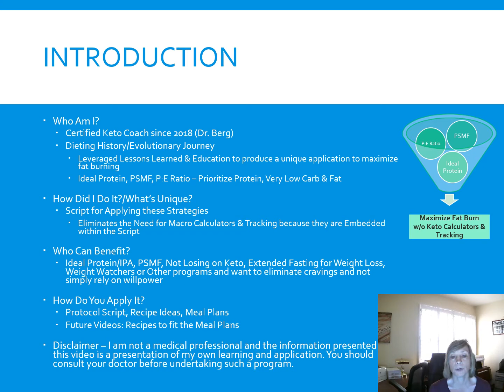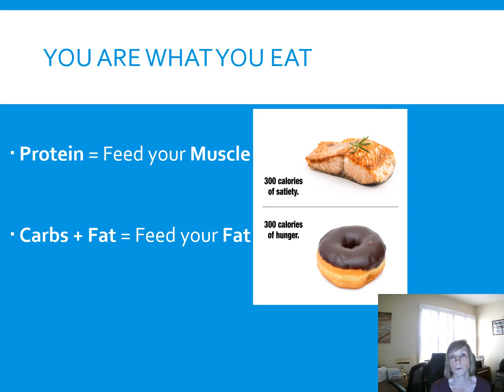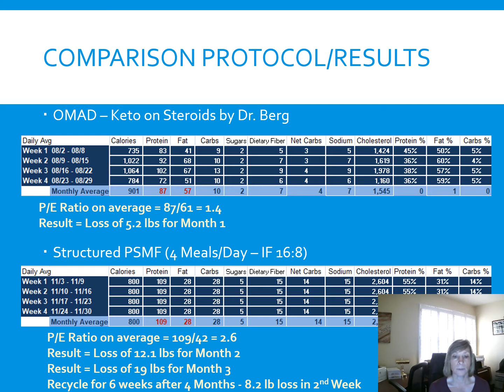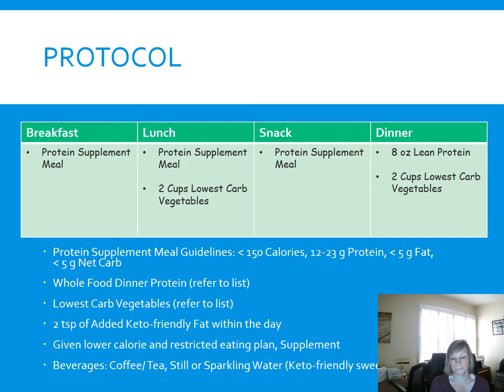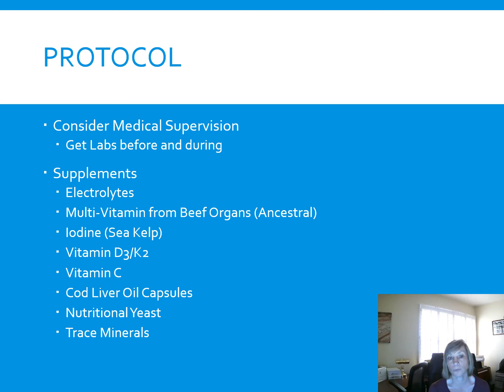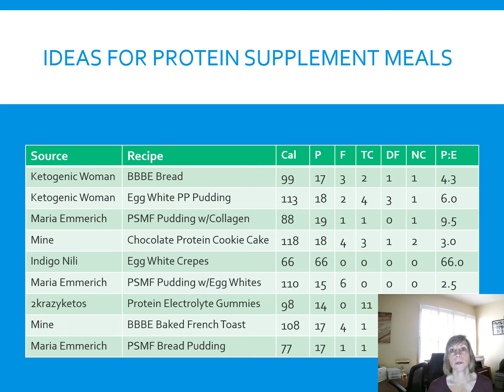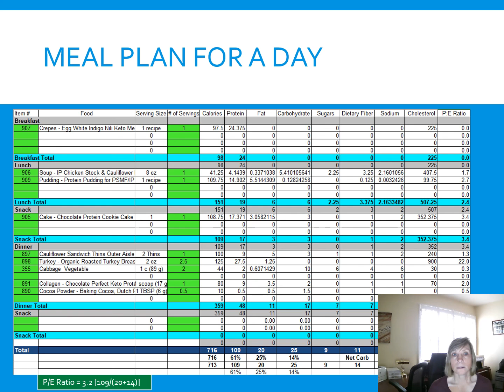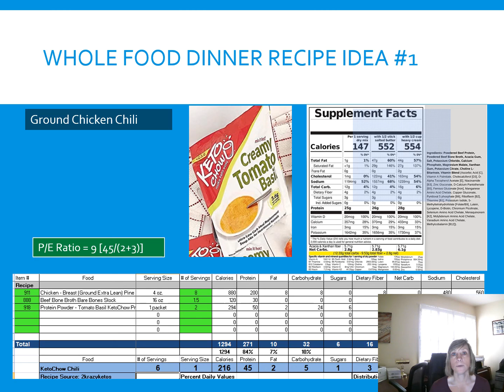How I lost 19 lbs in Month 3 Applying PSMF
Hi...this is the first video on the channel that serves as the basis for the purpose of the channel. We're hoping to help you while we help each other.

Learn in this video how I lost 19 lbs in Month 3 applying PSMF/P:E Ratio without making use of a keto calculator or having to track. I believe if you apply this you will maximize fat burning.